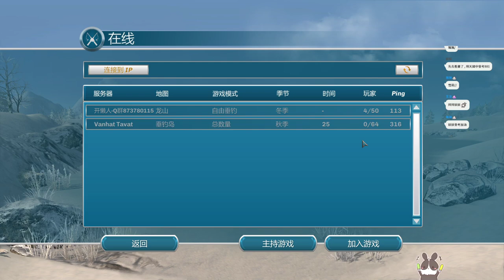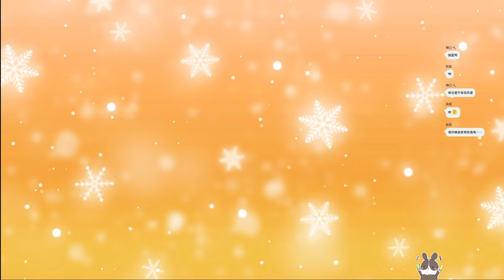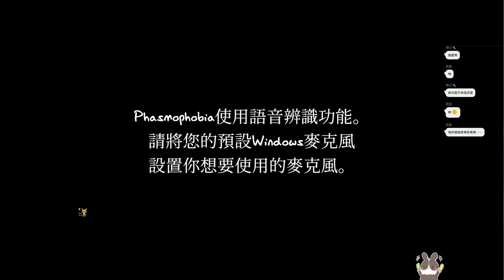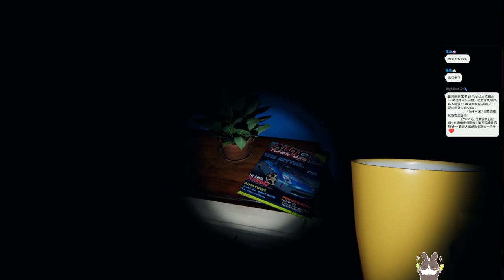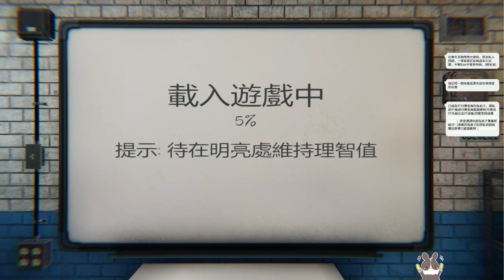【繁星】恐鬼症Phasmophobia 2022 5 20